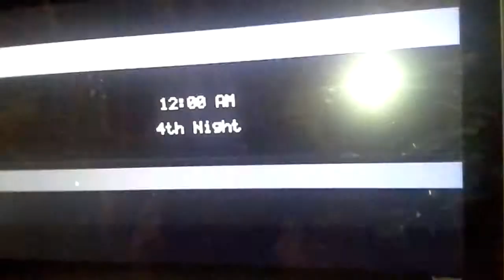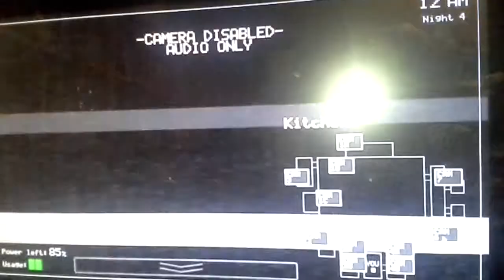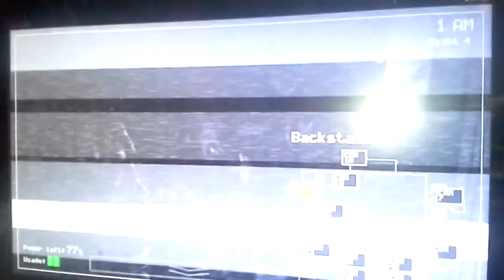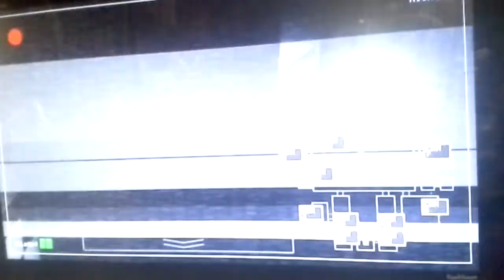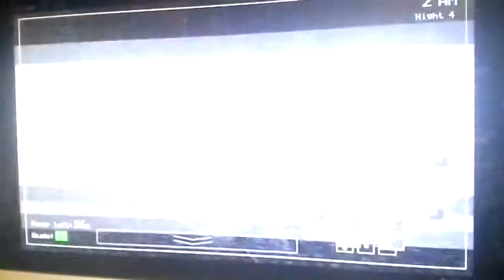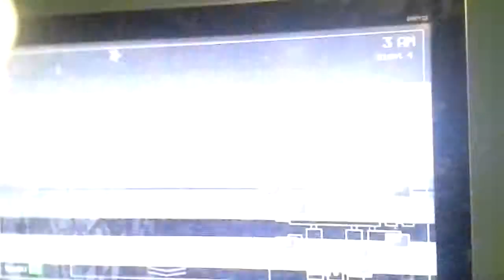five nights at freddy's gameplay.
Hey all you fans of the one and only FNaF! We will be doing a FNaF 2 and 3 gameplay!